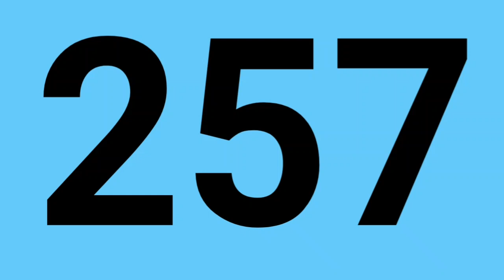"Bus 257 direction , Issy - Val de Seine RER"